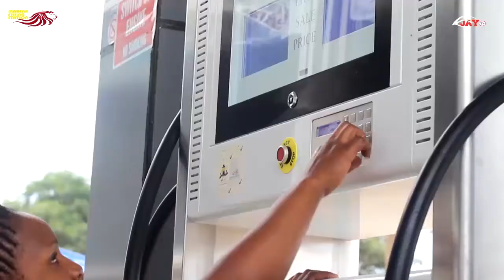MORNING GLORY: Kuomba Kwa Bidii - Mchungaji George Ngonela KKKT TUNDUMA